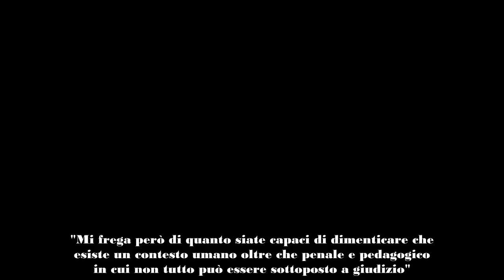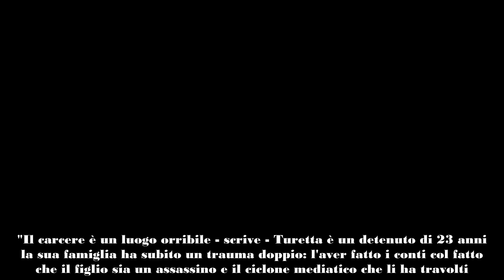Padre Filippo Turetta, Lucarelli Esiste un contesto umano, oltre che penale La sua famiglia ha su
Continuano a far discutere le intercettazioni del padre di Filippo Turetta, diffuse nelle scorse ore dalla stampa. Nelle immagini, che risalgono a dicembre 2023, vediamo Nicola Turetta rivolgersi così al figlio: "Va beh, hai fatto qualcosa, però non sei un mafioso, non sei uno che ammazza le persone, è stato momento di debolezza". Intorno c'è il carcere di Verona in cui Filippo, 23 anni, è rinchiuso per l'omicidio di Giulia Cecchettin, avvenuto a novembre.